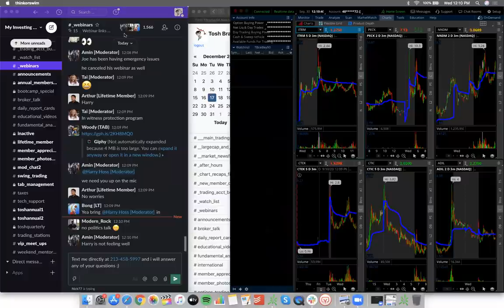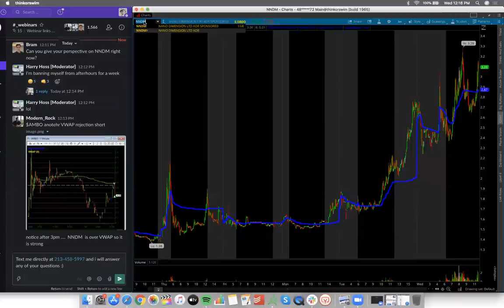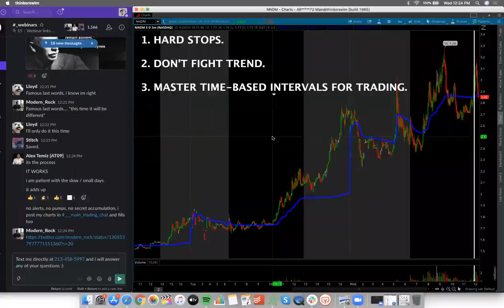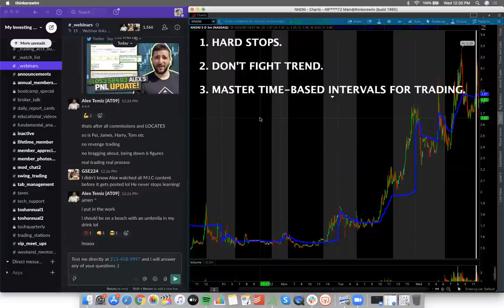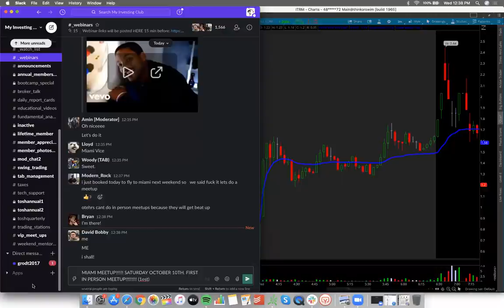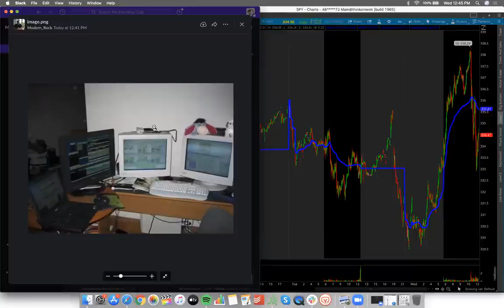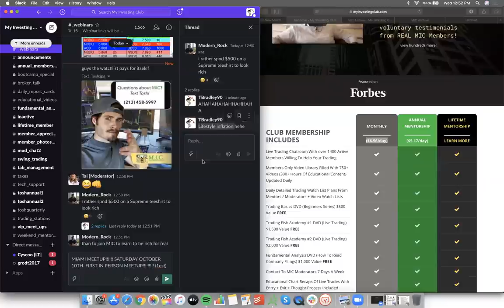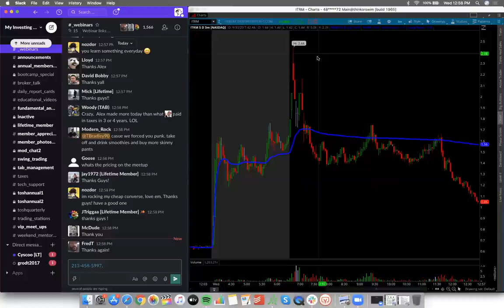Alex's FULL PROCESS Explained | The Best Approach To Trading In The Stock Market w/ Tosh & Alex